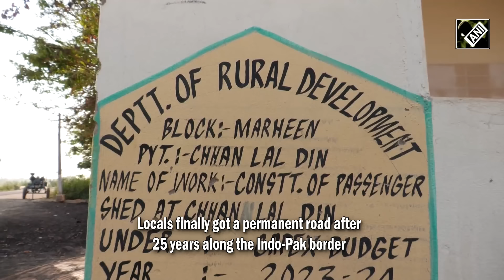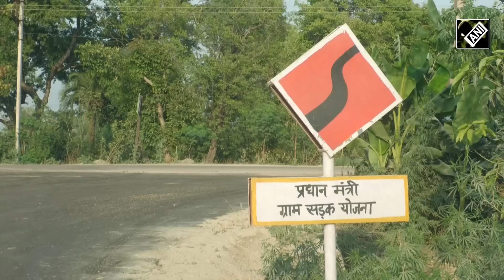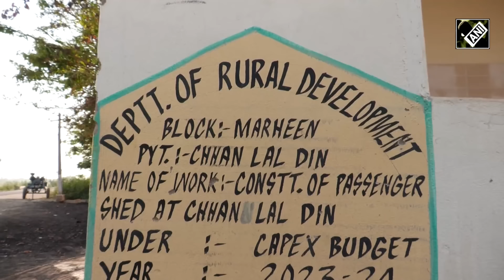J&K: Residents thrilled to get permanent road after 25 years in Kathua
The residents of the Hiranagar sector in Kathua, Jammu and Kashmir, are thrilled to finally have a permanent road after 25 years, made possible by the return of peace along the Indo-Pak border. A 14-km road linking 22 villages is under construction with black toppings and drainage systems, utilizing modern machinery to ensure timely completion. This road will provide a vital connection from Jammu to the Punjab region.